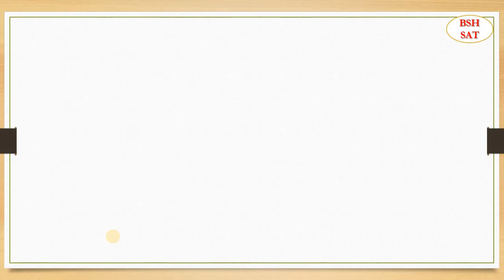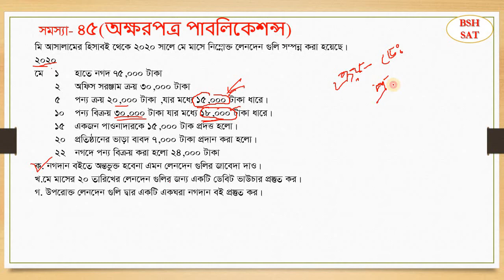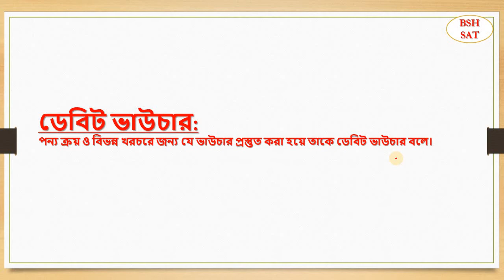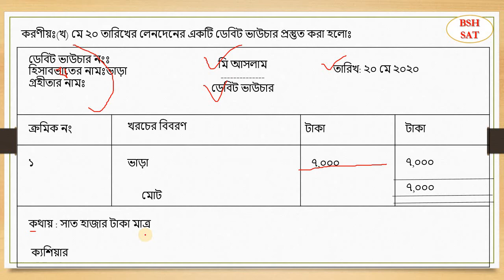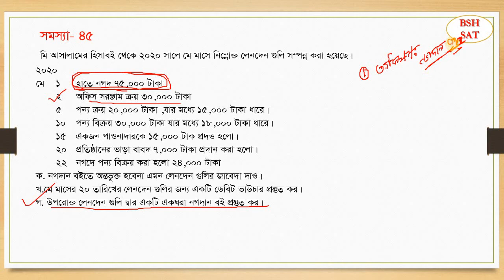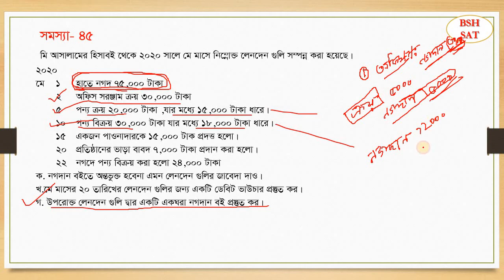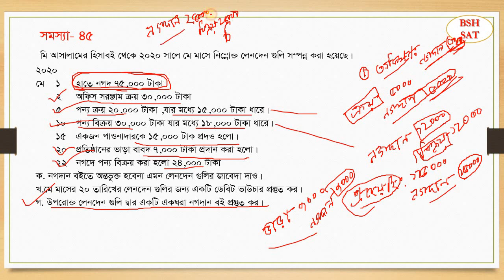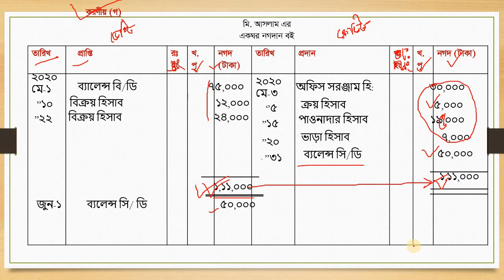হিসাবের বই ক্লাস ১৩/নগদান বই ক্লাস ৪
কি ভাবে নগদান বই করতে হয়,